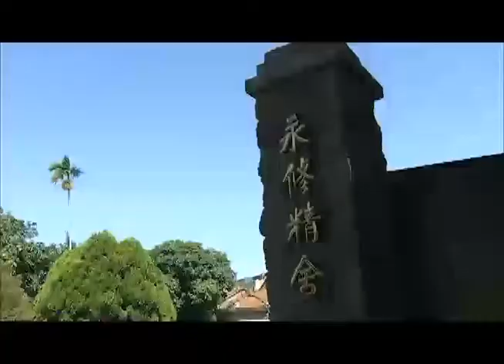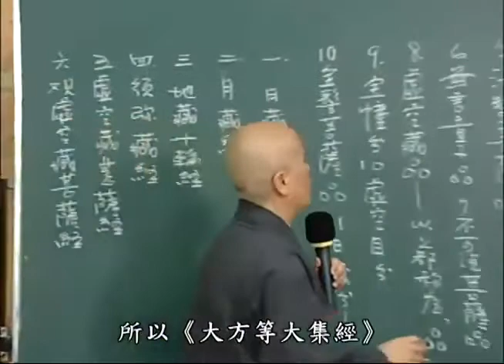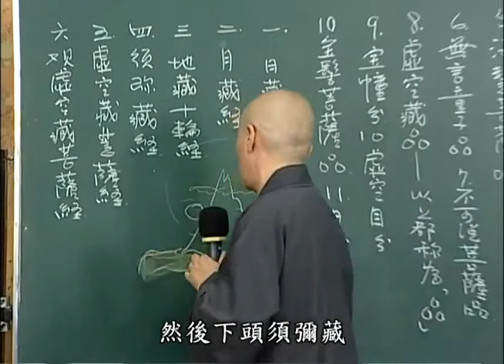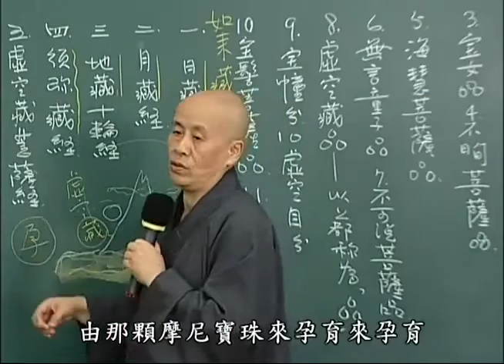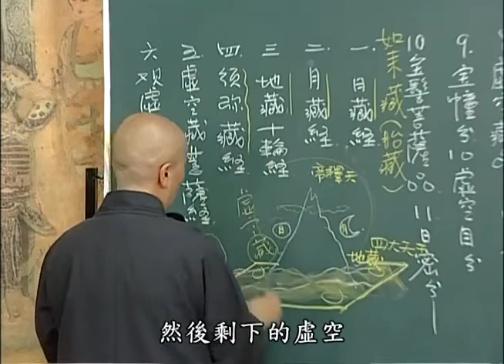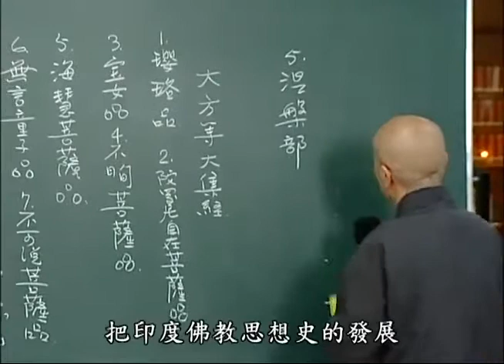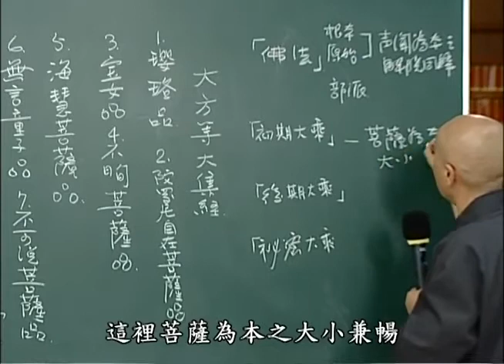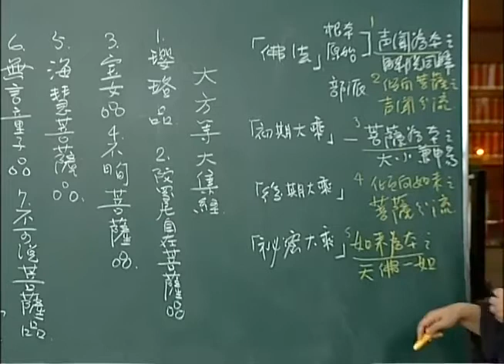方便之道第五十七集 寬謙法師